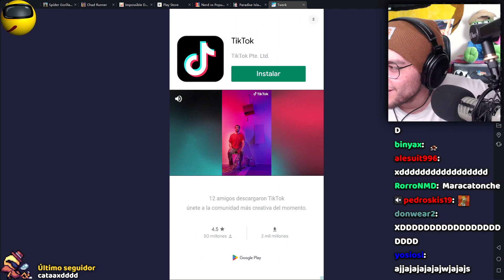Cristian juega el mejor juego: Twerk 3D